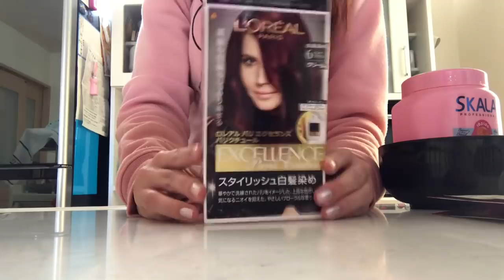DENTRO DO SHINKANSEN/trem bala (Preparação pré viagem+viagem)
❤️Câmera: IPhone 7 Plus
❤️Editor: IMovie